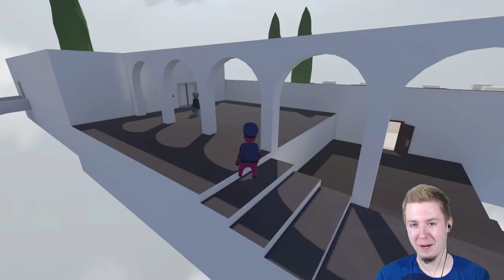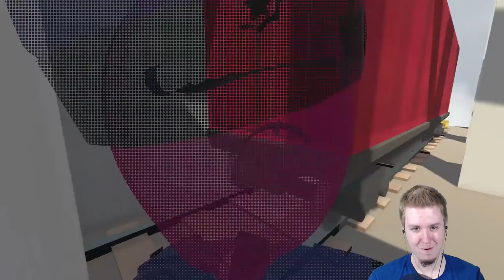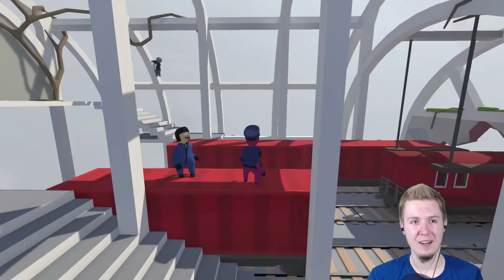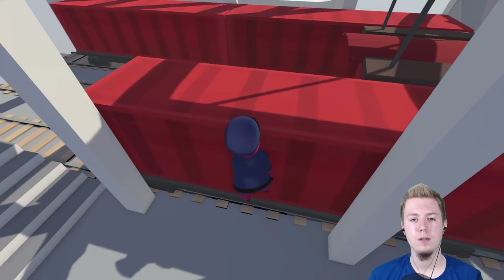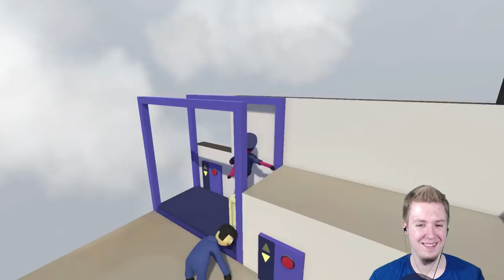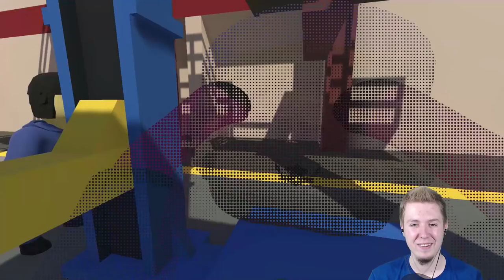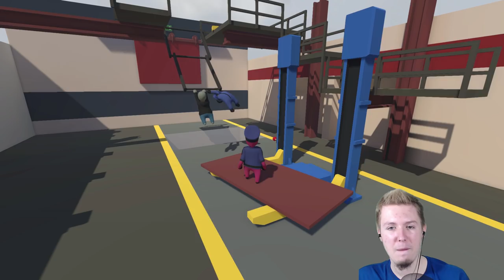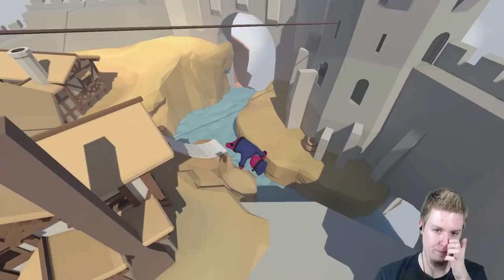NADRABIAMY ZALEGŁOŚCI ( ͡° ͜ʖ ͡°) • Human: Fall Flat (w/ Ekipa)